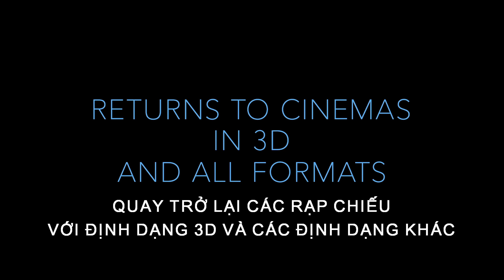Avatar Re-Release | Official Trailer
13 năm ghi dấu chặng đường của một bom tấn điện ảnh với những đột phá về công nghệ. Cùng chứng kiến lại những điều kỳ diệu trên hành tinh Pandora trong Avatar Phần 1.

Avatar dự kiến khởi chiếu tại rạp 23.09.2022.

Avatar -  tác phẩm của đạo diễn James Cameron kể về chuyến phiêu lưu hoành tráng nhất mọi thời đại với giải thưởng Oscar danh giá vào năm 2009 sẽ trở lại rạp vào 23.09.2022 này dưới định dạng 4K HDR. Cùng thưởng thức trailer và poster mới nhất để đánh dấu sự trở lại của bom tấn đình đám từ 2009.

Avatar được lên kịch bản và đạo diễn bởi nhà làm phim từng đoạt giải Oscar - James Cameron. Phim quy tụ dàn diễn viên nổi tiếng như Sam Worthington, Zoe Saldaña, Stephen Lang, Michelle Rodriguez, và Sigourney Weaver. Bộ phim được sản xuất bởi James Cameron và Jon Landau. Tác phẩm giành được 9 đề cử Oscar bao gồm Phim hay nhất và Đạo diễn xuất sắc nhất, ngoài ra còn thắng 3 giải Oscar cho Quay phim xuất sắc nhất, Thiết kế sản xuất xuất sắc nhất và Hiệu ứng hình ảnh xuất sắc nhất.